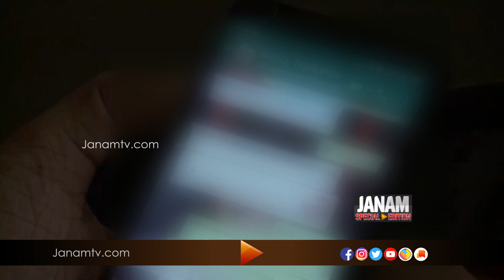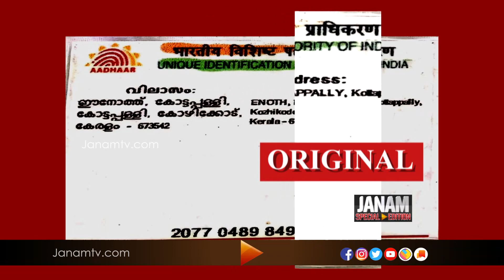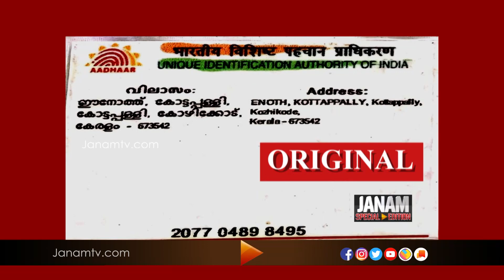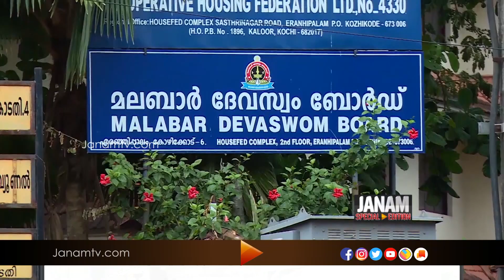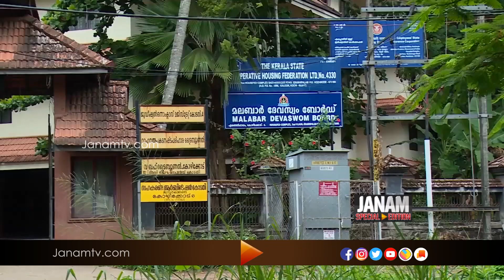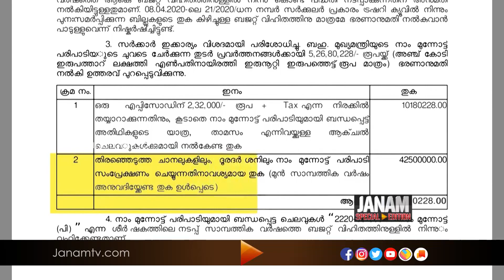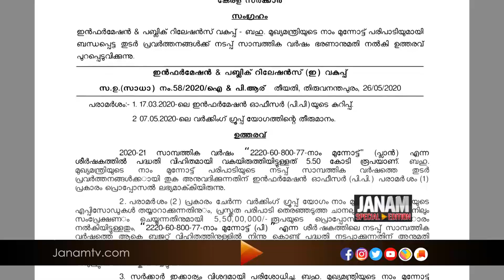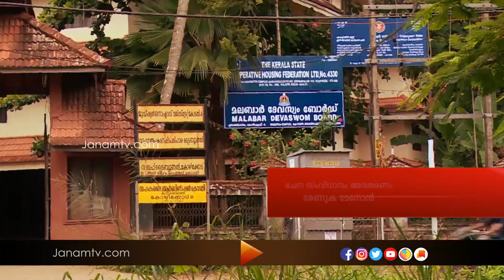SPECIAL EDITION 07.06.20 l JANAM TV